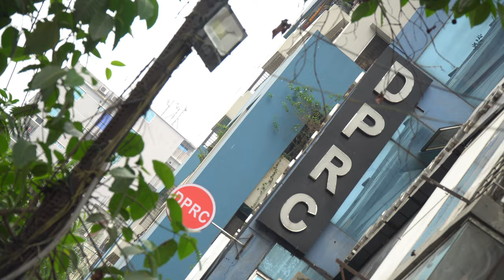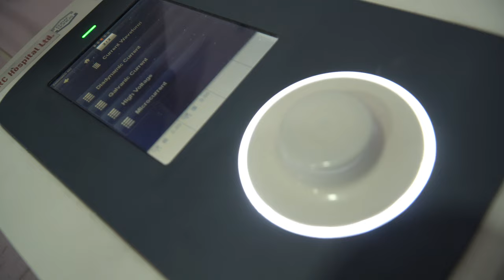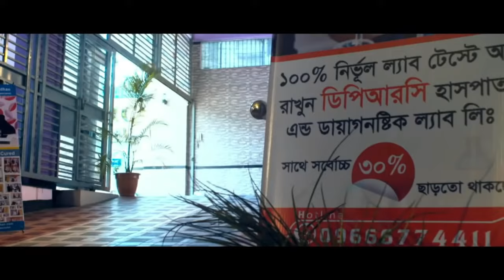ব্যথার যন্ত্রনায় ইচ্ছে করতো সুইসাইড করি । AVN, HIP Joint Pain, AS, OA, SPA, PID, PCID, PLID, PCID